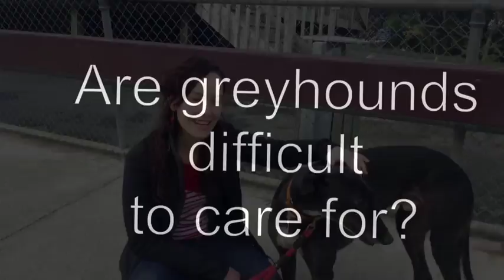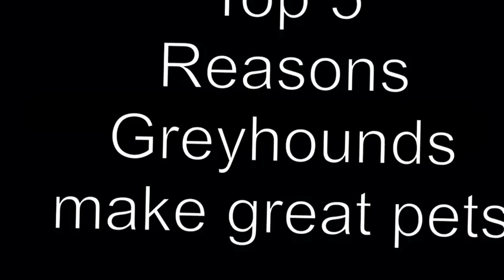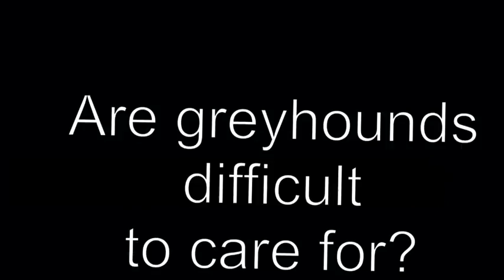Why Greyhounds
Keep calm and adopt a greyhound